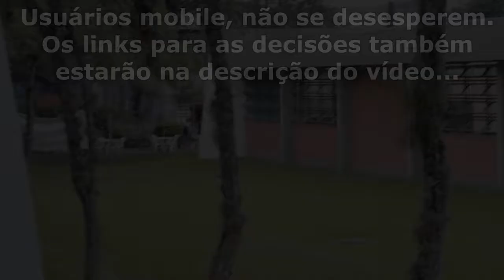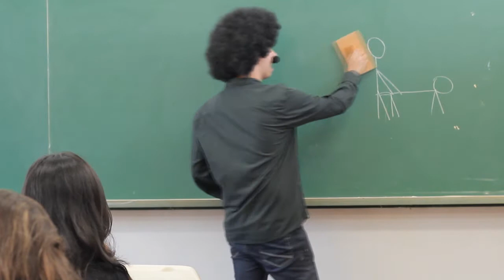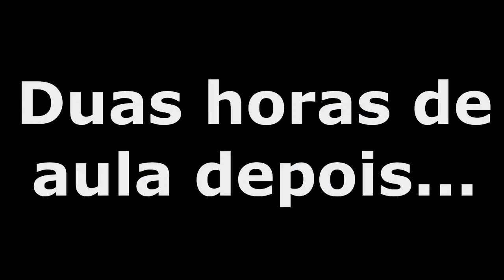O misterioso desaparecimento de Pedro Pedroso - O INÍCIO!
Faça a sua escolha!

O misterioso desaparecimento de Pedro Pedroso é um comédio-dramo-suspense interativo, onde você decide o destinos de 4 universitários que estão procurando o seu amigo Pedro, que desapareceu ao mesmo tempo que o notório e perigoso serial killer galinha pintadinha chegou na cidade deles... E pior. Na faculdade deles.

Apenas lembrando... Este é um vídeo amador, feito por 6 estudantes de cinema, que tiveram apenas um mês de aula até hoje. Não espere nenhum padrão de qualidade Hollywoodiano aqui. Nós não vamos ganhar o Oscar com esse vídeo. Talvez o Kikito. Mas não o Oscar.

Conteúdo concebido, atuado e dirigido por:

Alexandre Novo
Ariana Corrêa
Denise Regina
Nicole Bohrer
Pedro Pedroso
Vinícius Schmidt Felix

Roteiro e montagem por:

Vinícius Schmidt Felix